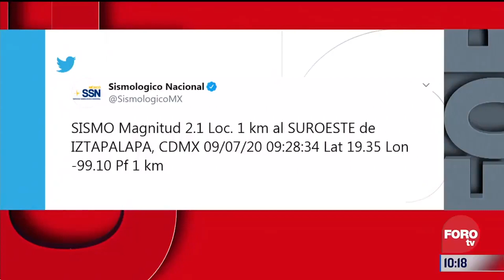Microsismo en Iztapalapa, CDMX - Expreso de la Mañana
Se reportó un sismo de 2.1 grados al suroeste de Iztapalapa, en la CDMX.